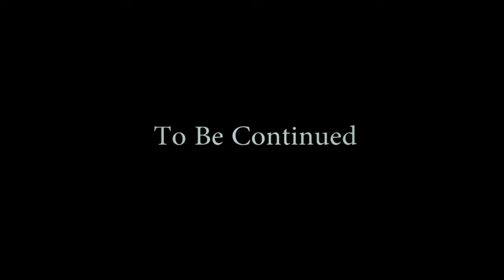Own Shit : Bubble Fam Veil x Louie Da God, FT. Poppa (Official Music Video) | SEVEN25 Magazine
Own Shit
Bubble Fam Veil & Louie Da God
FT. Poppa

Dir. Ball Out Boy

Facebook.com/SEVEN25MAG
Twitter.com/SEVEN25MAG
Instagram.com/SEVEN25MAG